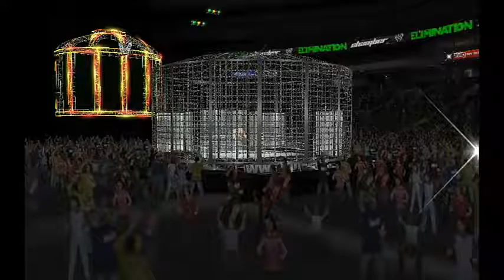Tag Team Elimination Chamber match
For the Tag Team Championships of the World (to the winning team represented by the ultimate winner) and a shot at the World Championship at the next Supershow (that goes to the ultimate winner)

Featuring The Authority (Kane and The Big Show), The Alliance (Matthew Cole and JVertus) and the champions, The Industry (Jakoi and Zekrom).